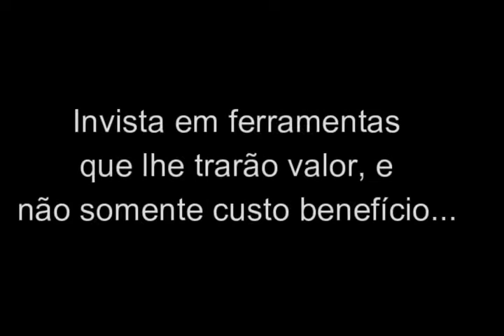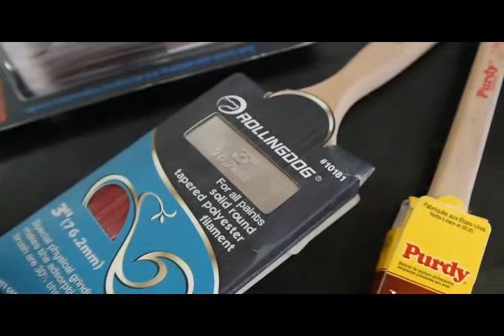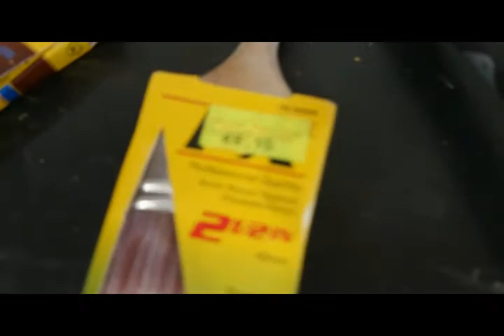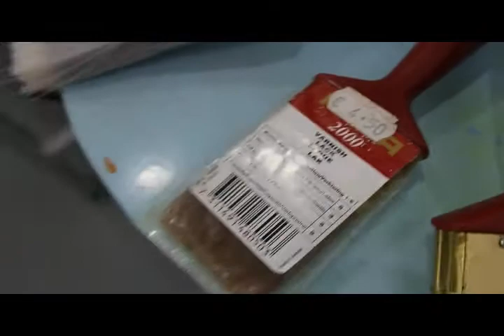Não compre pincéis ou trinchas no Brasil antes de ver este Vídeo...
★ Neste vídeo, faço uma breve apresentação sobre alguns pincéis e trinchas que possuo, em sua maioria importados.

A área de construção civil e pintura decorativa tem evoluído constantemente, portanto cabe a nós acompanhar as tecnologias.

Pintura decorativa tem sido um grande meio para se manter no mercado de trabalho, e essas ferramentas são apenas "a ponta do iceberg" para esta área.
É  muito importante o reconhecimento de que podemos evoluir cada vez mais, sempre com qualidade!

Em breve darei início a mais videos sobre estas ferramentas.

Quaisquer dúvidas e questionamentos que tenham, sintam-se à vontade, nosso objetivo é dividir o conhecimento!

Aproveitem!!